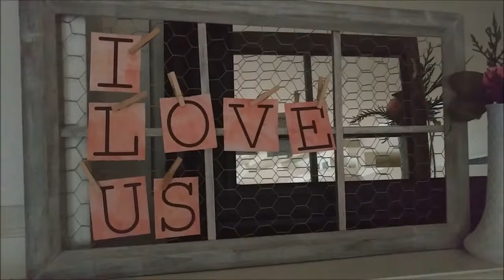DIY Artwork: How to Make a Chicken Wire Window Frame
I decided to turn a wooden window frame into Valentine’s Day art.  Here is how I made this DIY chicken wire window home décor piece. Get materials list, free "I Love Us" printable, and text instructions